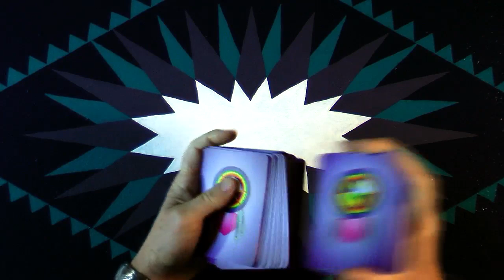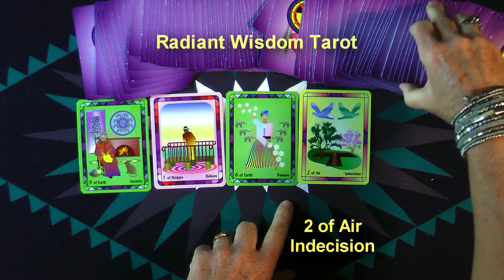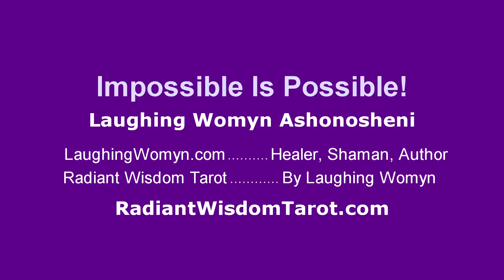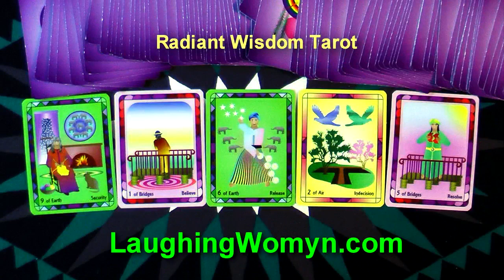Tarot Reading For Week December 7, 8, 9, 10, 11, 12, & 13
Examples of What Could Be Standing Between You and Your Goals are a part of the messages for this week. Another fun and positive weekly reading by Laughing Womyn Ashonosheni using the deck she created - Radiant Wisdom Tarot - the now generation of tarot wisdom. At the end of the video are the covers of Laughing Womyn's books for kids of all ages; "Mattie's Magical Summer", "TJ Remembers The Mountain", and newly published "The Wizard's Fort".